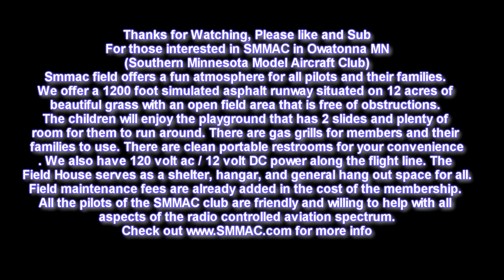de Havilland Moth Minor DH 94 NAMFI 2014 SMMAC